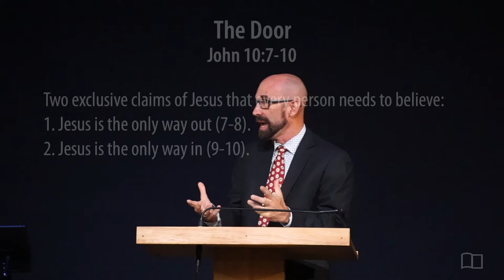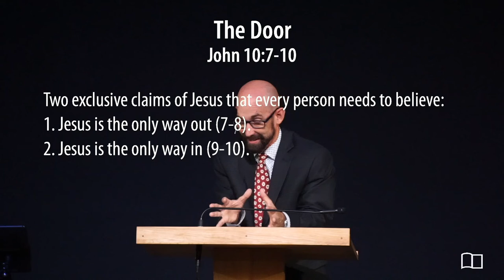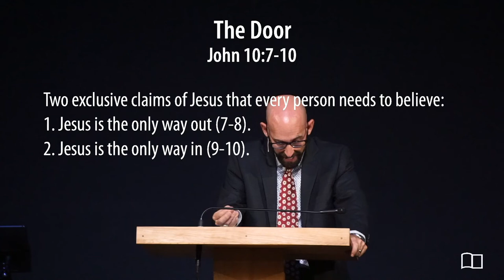John 10:7-10 - The Door - Smedly Yates - Grace Bible Church - 09/04/22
Title: The Door
Series: Miscellaneous
Preacher: Smedly Yates